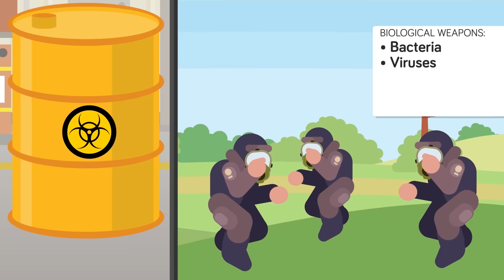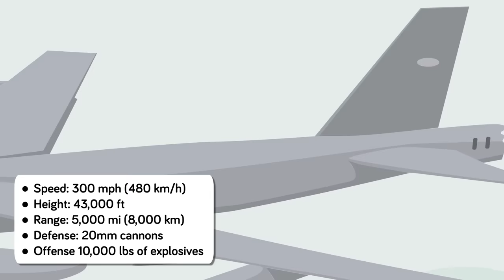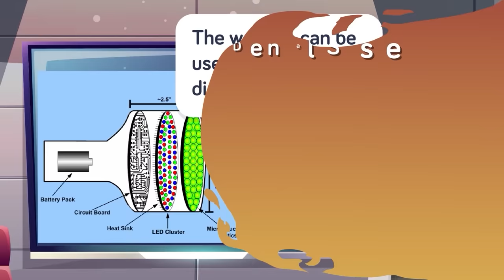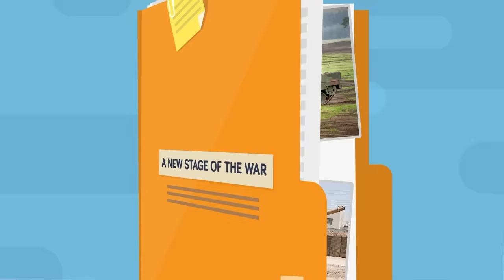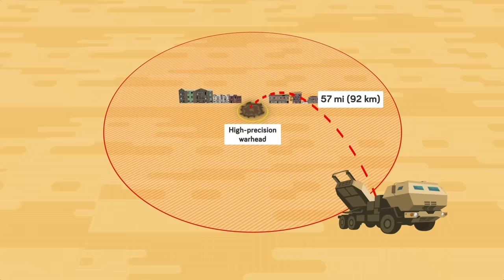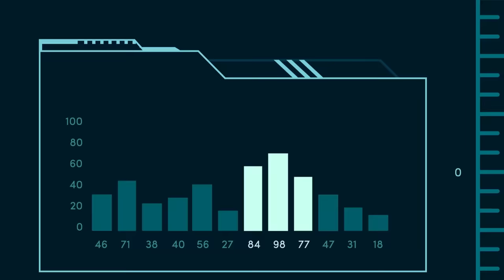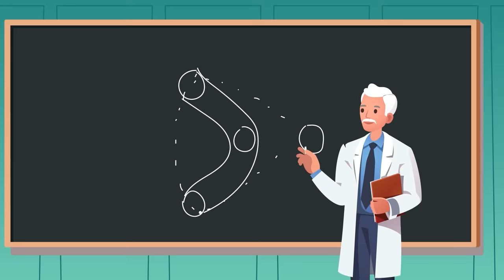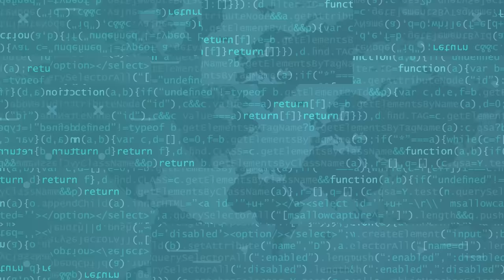Weapons Even The Military Made Illegal (Compilation)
00:00 Weapons Even The Military Made Illegal
9:11 Insane Ancient Super Weapons You Never Knew Actually Existed
28:52 Why US Military Can't Replace These 100 Year Old Weapons
41:42 Banned Weapons Too Brutal for Modern Warfare
57:29 Most Insane Weapons the US Military is Actually Using Today
1:18:30 Terrifying Weapons Could Cause WW3
1:39:16 Key Weapon for Ukraine's Next Stage of War
1:54:27 Deadly Weapons That USA is Sending to Ukraine
2:04:39 Analyzing Ukraine's Next Move Against Russia
2:19:43 Why Russia Can't Stop US Weapons
2:33:19 How Russia Miscalculated so Badly in Ukraine
2:50:04 Putin Hates Ukraine's New Weapon Supplied by US
3:05:26 Why the US is Losing the New Arms Race
3:16:21 Chemical Weapons Experiments on US Soldiers
3:27:10 Hitler's Super Weapons That Terrified the World
3:45:21 US Air Force Has Secretly Built and Flown a New Fighter Jet
3:55:23 Why the Navy Seals Still Use This 60 Year old Weapon
4:09:09 Secret Cyber Wars The US Military Is Fighting Right Now